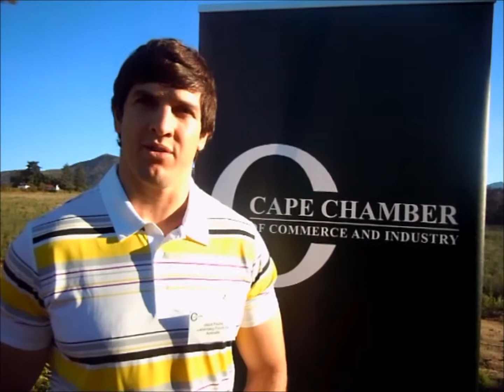SA Rugby player Jaque Fourie speaks about the Cape Chamber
Members of the Cape Chamber of Commerce came to network with each other and gain valuable business contacts while enjoying a delicious breakfast at The Range in Tokai, and got to listen to SA Rugby player Jaque Fourie speak on how to apply successful teamwork and principles into daily business activities.